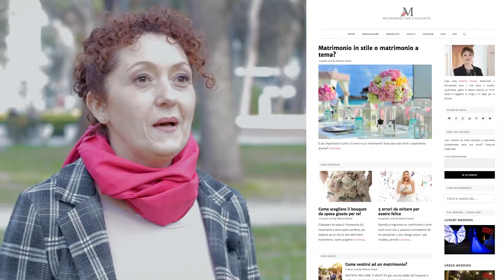Organizza il matrimonio come un professionista!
Un luogo unico nel quale trovare tutti i Video-Consigli, le Pillole di Wedding, le Interviste, i Real Weddings e molto altro. Tutto dettato dalla mia esperienza di Wedding Planner

Organizza il tuo matrimonio come un professionista!